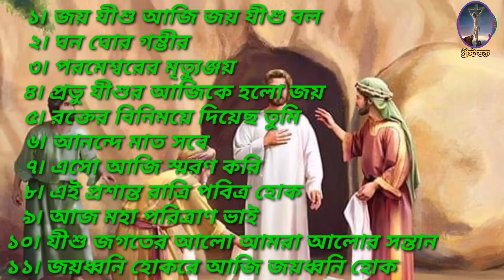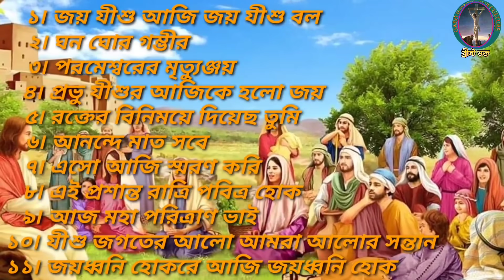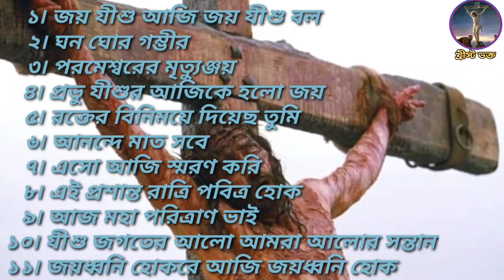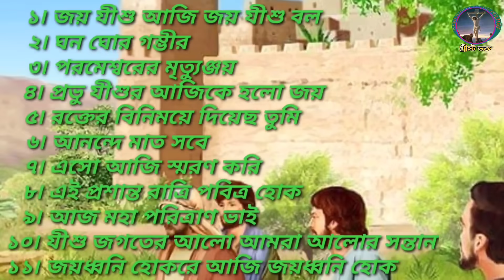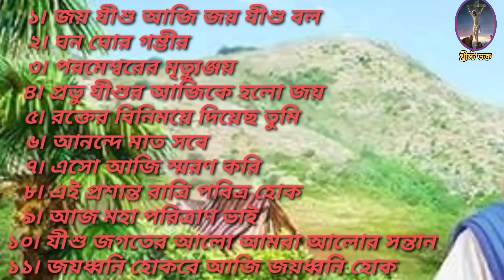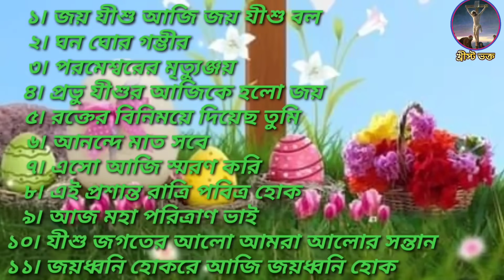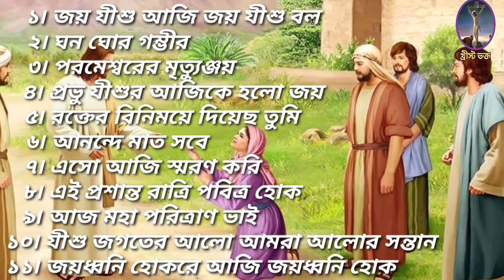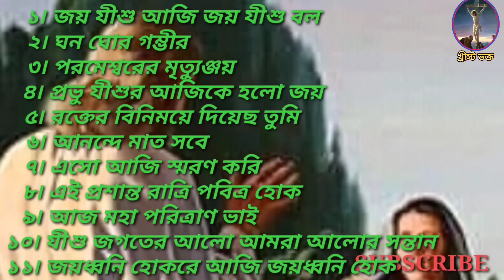Happy Easter Sunday | Christian Bengali Songs | Punoruthaner Gan | Gospel Music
Easter sunday christian bengali song jishu christer punoruthaner bangla gan, Jesus Christ risen and salvation us from sin

Joy jishu aji joy jishubolo
Ghono ghoro gomviro
Poromeshorer mritunjoy
Provu jishu ajike holo joy
Rokter binimoye
Aso aji soron kori
Anonde mato sobe
Aj moha poritran bhai
Ai proshanto ratri pobitro hok
Jishu jogoter alo
Joyo dhoni hokre aji